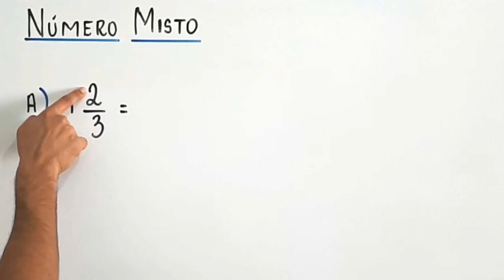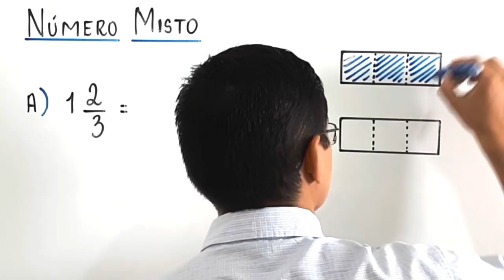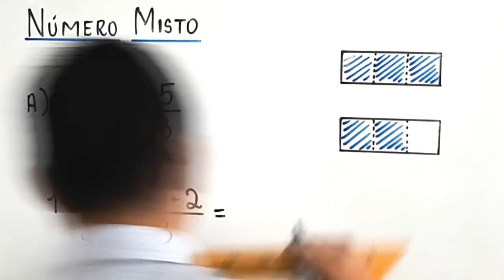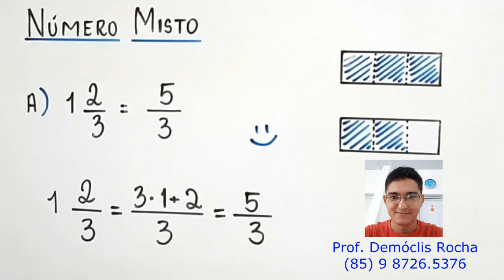NÚMERO MISTO: um inteiro e dois terços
Um vídeo no qual apresento uma maneira de exibir tanto um figura para representar um número misto como também uma fração imprópria equivalente a ele.